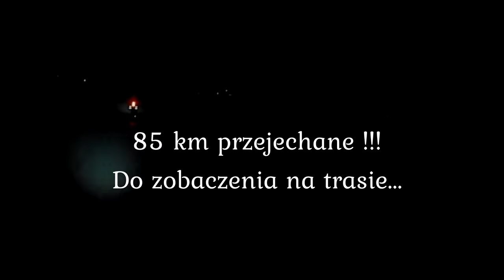Tęskno mi za Tobą Czechu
wyprawa rowerowa do Cieszyna...